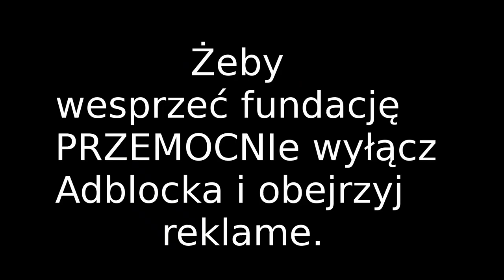Meme i Ciumcia owce kic kic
( Czytaj Dalej )

Konto Fundacji:
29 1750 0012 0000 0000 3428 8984 Raiffeisen Polbank

Sklep PRZEMOCNIe:
      *  Nasza twórczość: ozzannarzekoczekumka.cupsell.pl